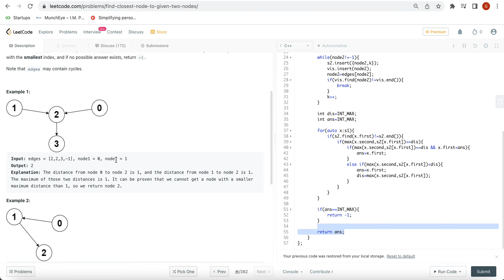Leetcode 2359. Find Closest Node to Given Two Nodes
2359 Find Closest Node to Given Two Nodes

Leetcode contest 304 Hard

Leetcode 2359 todays leetcode contest Question
Leetcode 2359 leetcode contest 304 Question

Gadgets I use:
For my coding videos:
Boya Collar Mic I use
Wacom for writing on screen